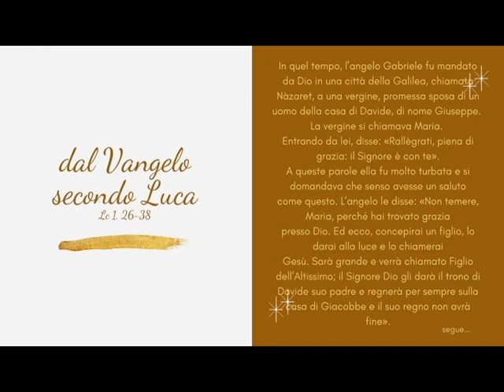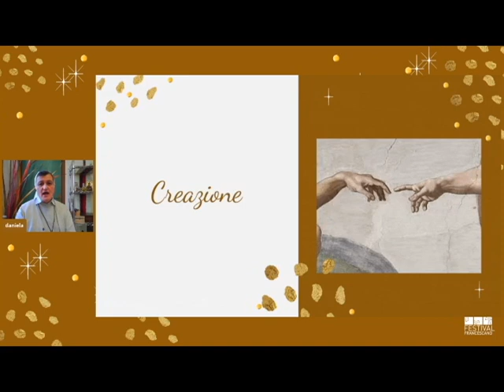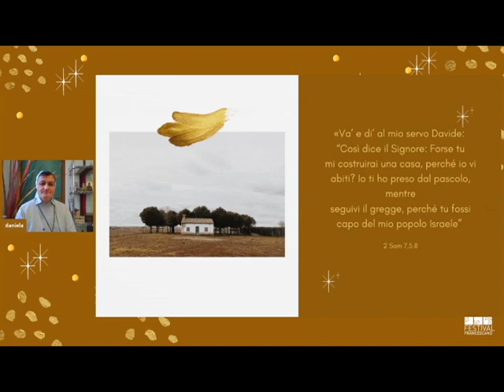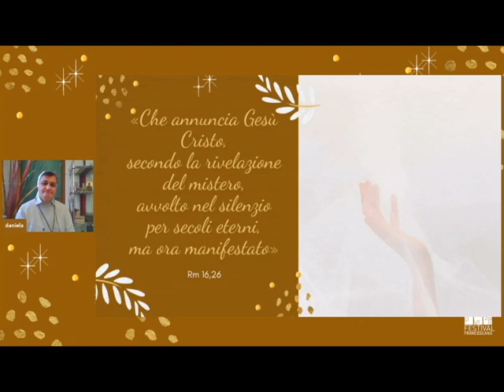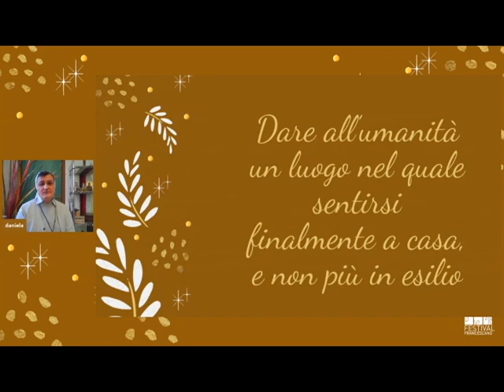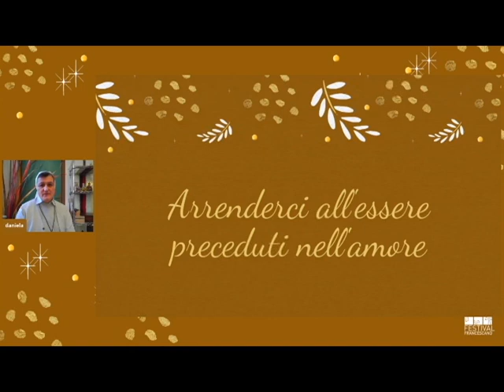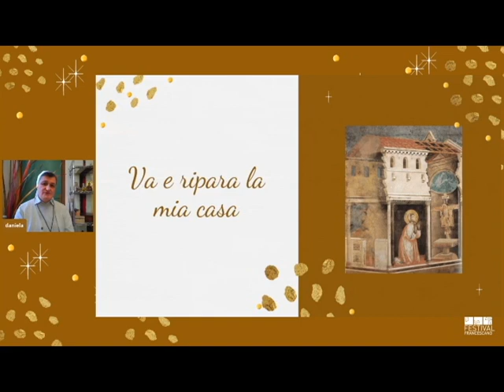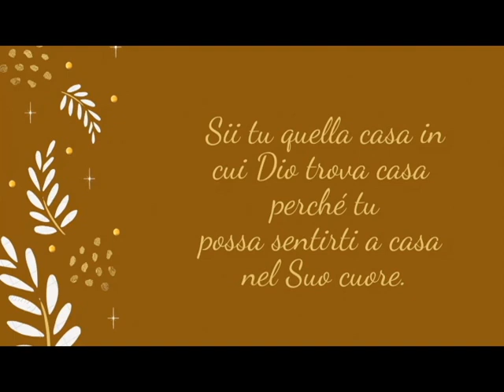Accogliete! Quarta tappa dell'Avvento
Per la IV° Domenica di Avvento il commento è a cura di suor Daniela Scarpellini, madre generale della congregazione delle Suore Francescane della Sacra Famiglia,  presidente del Movimento Religiose Francescane e collaboratrice di Festival Francescano. Suor Daniela parla di accoglienza. Ci invita a cogliere la presenza di Dio, ad accorgersi della Sua mano tesa sempre pronta ad accogliere e a condurci nel cammino della vita.